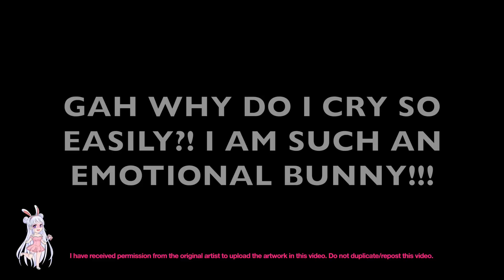"Bye Bye Little Butterfly / Beautiful Lies" Miraculous Ladybug Comic Dub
Cast:
Marinette / Ladybug = Princess Sakura Serenity